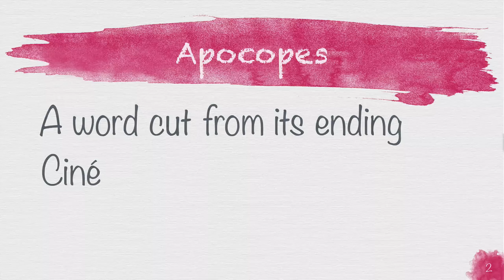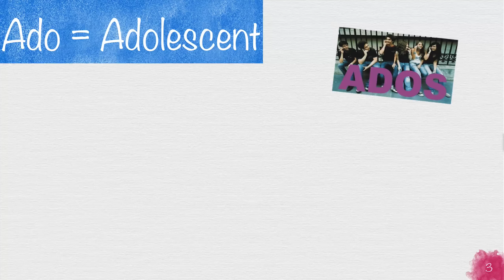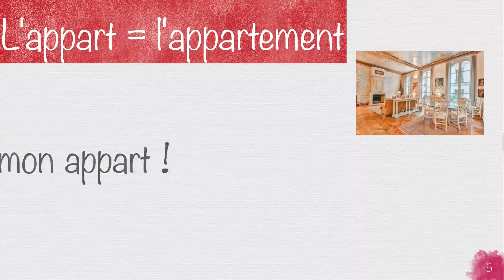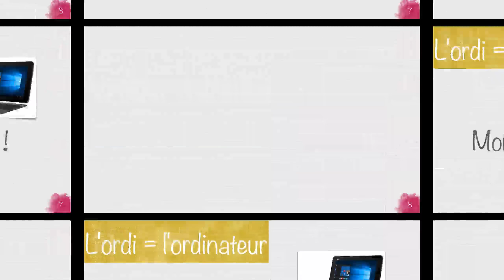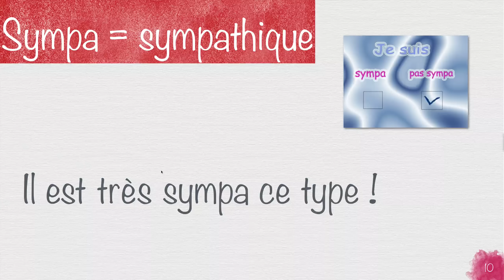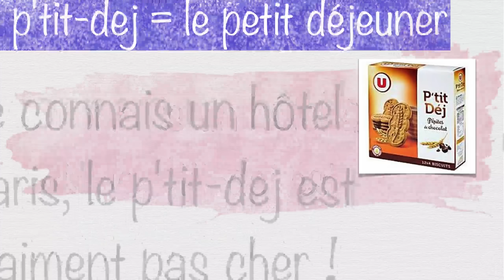Apocopes in French / Words without their ending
French Speaking: Apocope, words cut from their ending: Cinéma = Ciné ! Mathématiques = Maths, this way of speaking is so common that some of these words are now in the dictionary! We use a lot in spoken conversations, learn some of them and use them!